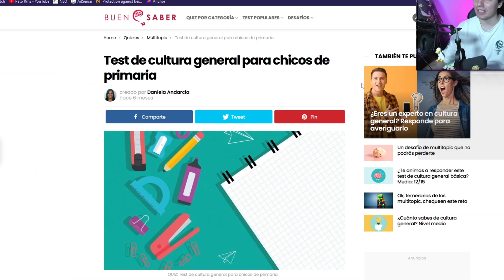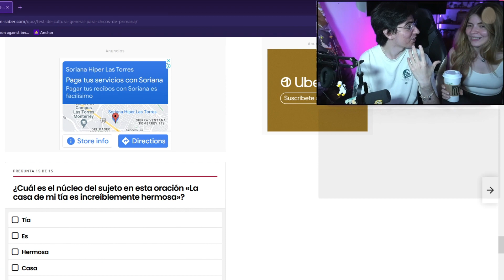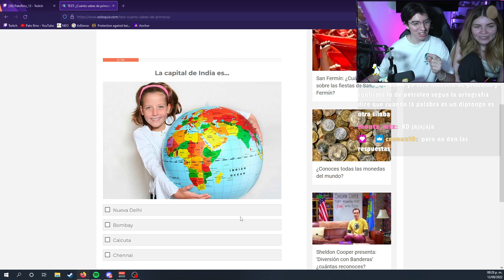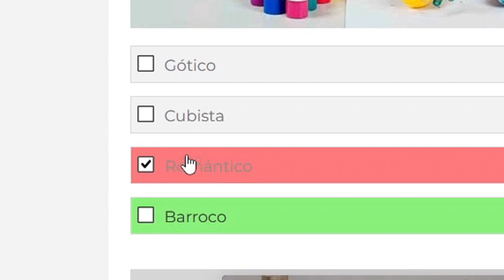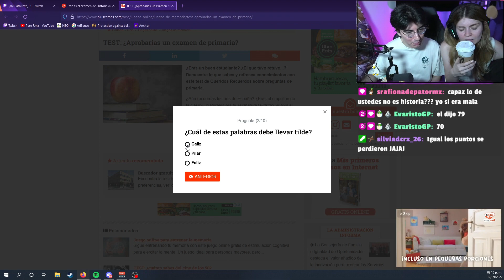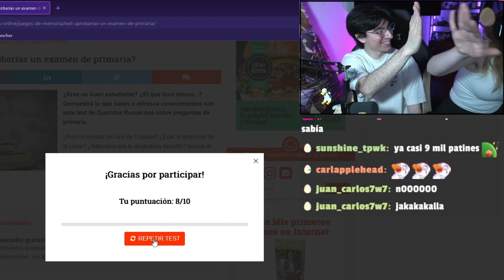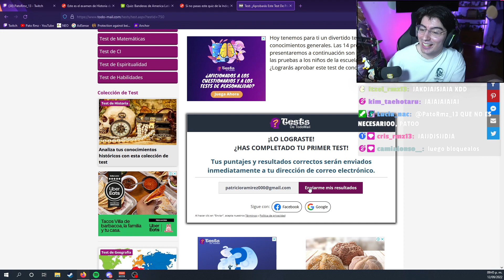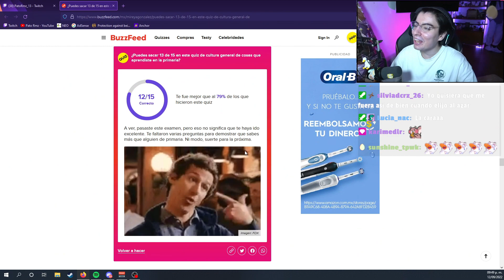Volví a Hacer un Examen de Primaria 💀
Hola amiwos! El día de hoy tenemos un video que probablemente hubiera quedado mejor en el OLVIDO. Van a verme fallar. Van a reírse de mi, pero al menos, sacare 10 dólares de esto, así que esta bien.